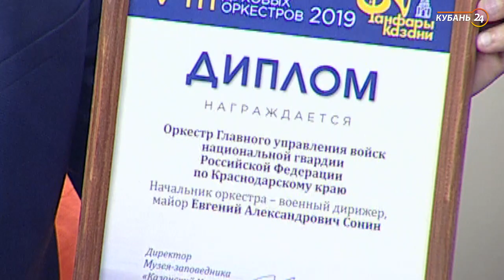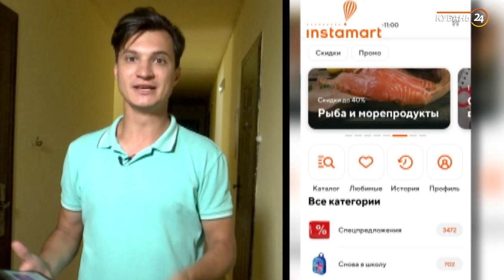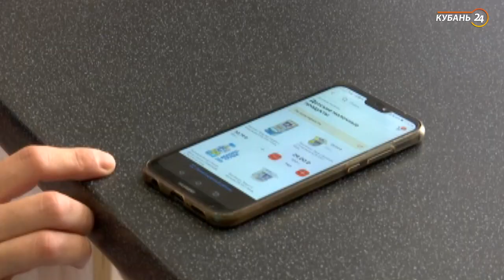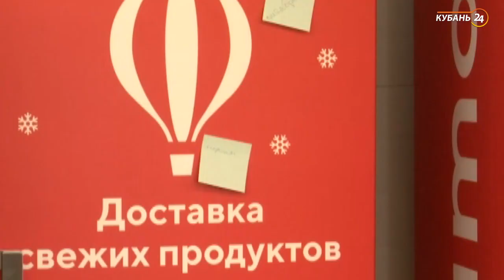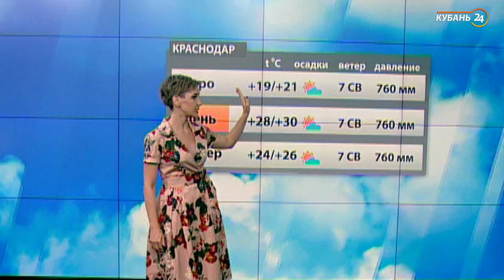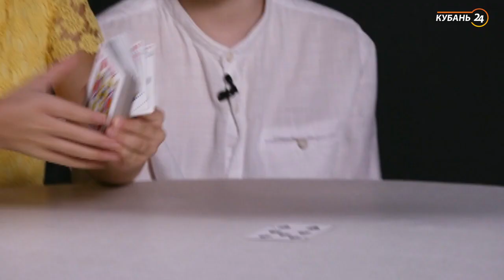28.08.19 «Хорошее утро»